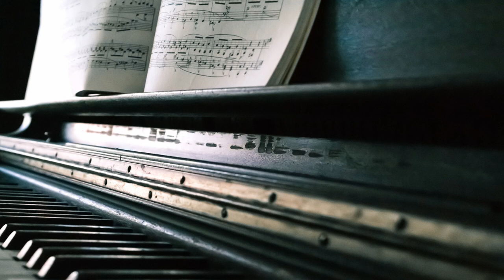Beautiful Piano Music, Relaxing Music for Studying, Relaxation or Sleeping 1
Beautiful piano music for studying and sleeping.